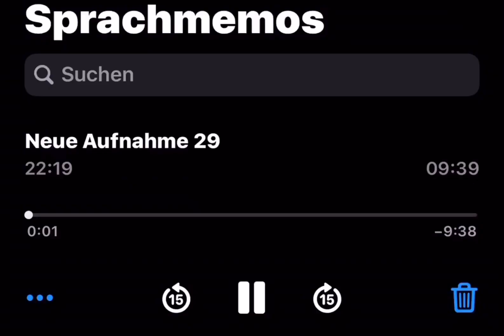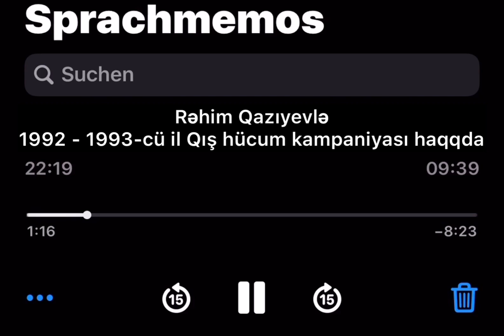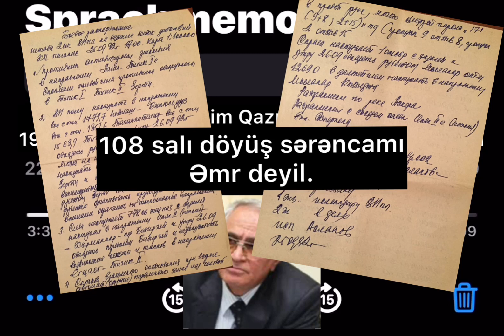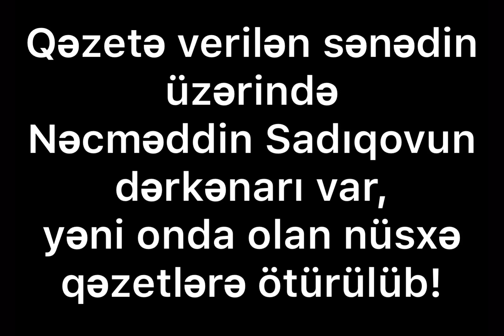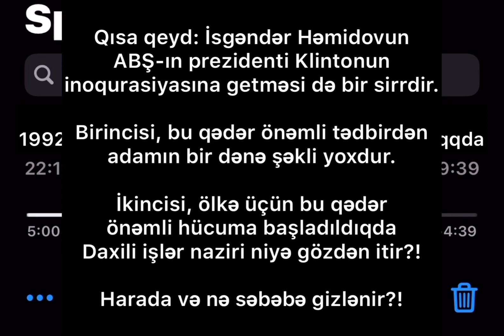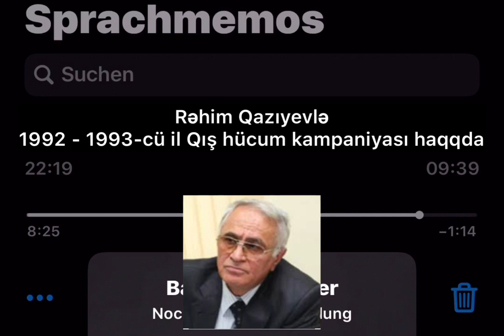Qış hücum kampaniyasının xəyanətlərini açır.